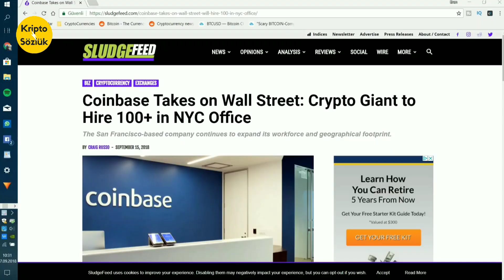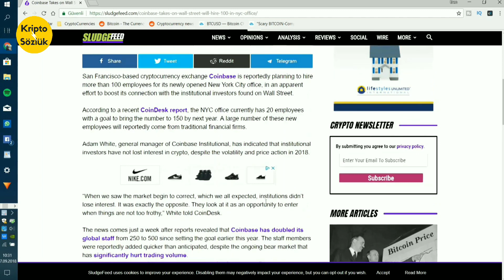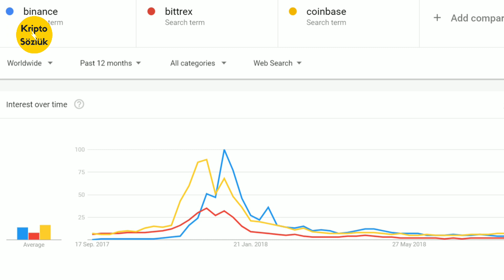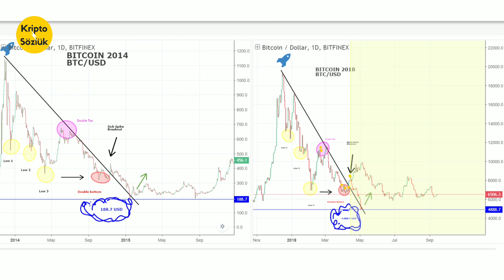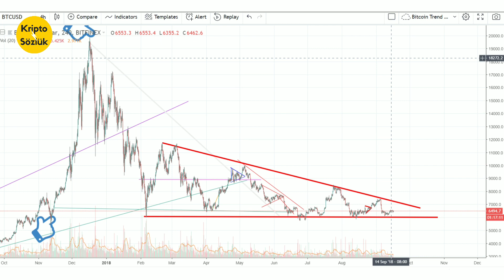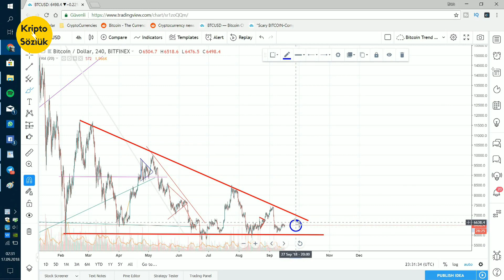BITCOIN'DE ve ALTCOIN'DE BUNLAR OLACAK! NE ZAMAN YÜKSELECEK? (Al Sat Yapmadan İzleyin 17 Eylül 2018)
Ben Eren Caner , bu bölümde bitcoin , altcoin , nedir , ne zaman yükselecek? Para kazan ma şansı yakalamak için sanal , dijital , kripto para borsa , exchange lerinde , al sat , yapmadan önce genel piyasa analiz , teknik analiz , bilinmesi gerekenleri anlatıyorum.

Bağış
Bitcoin: 3A3QsSgbXNQuCz6pG4VYwwb88jcJcorgPC
Ethereum: 0x9f8dEA0ea33639abC10228341eaFbd03e2F5D4B2
Litecoin: MKSx1XUVSjN4DzWmeY3XH926wQi1vq8vdV
Ripple: rqa6Ax6B3edbxTKPm3aanE9Ucnm9Hk86N

Ben Eren Caner. CNN Türk te yazar ım. Blockchain merkezli nesnelerin interneti , yapay zeka , sanal gerçeklik , kripto para , sanal para , akıllı sözleşme ler , kontrat lar ilgi alanım. iyi izlemeler.